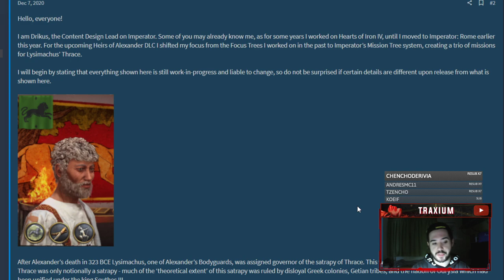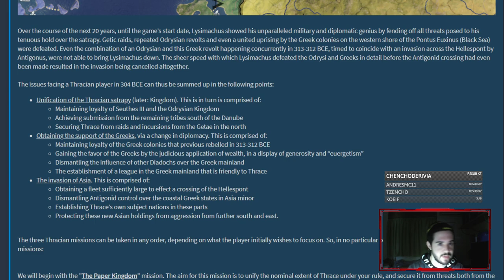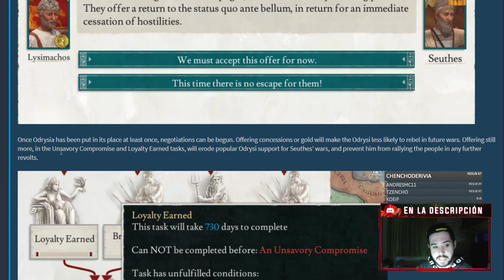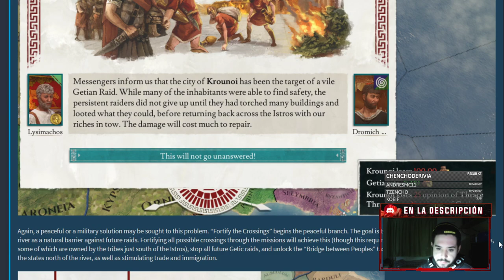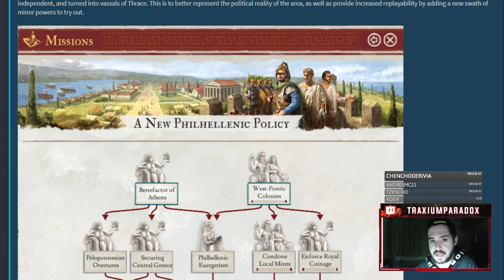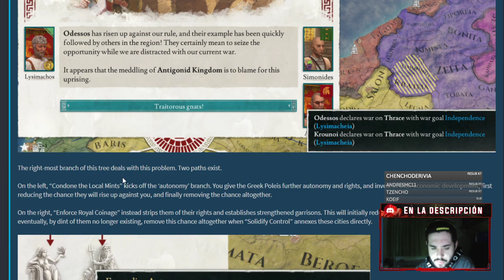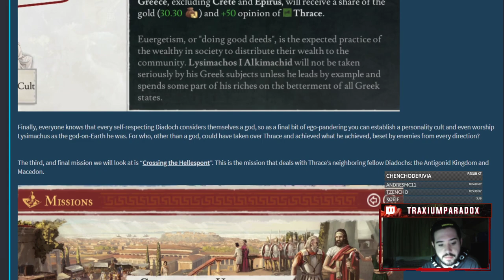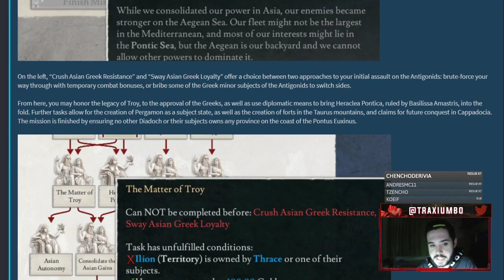ENEMIGOS POR DOQUIER, Así será TRACIA en HEIRS OF ALEXANDER - Imperator Rome 2.0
Tracia uno de los países principales de la primera expansión de Imperator Rome: Heirs of Alexander en español